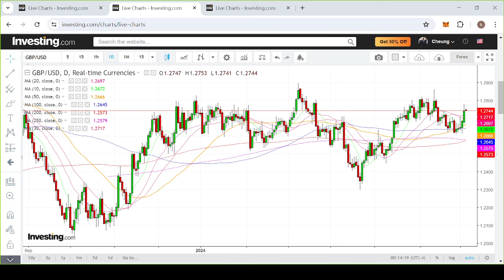【埋身擊】美匯指數回落帶動 料歐元英鎊後市反覆向好